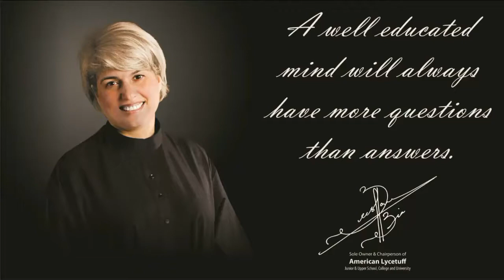Wahdat Zone Cut